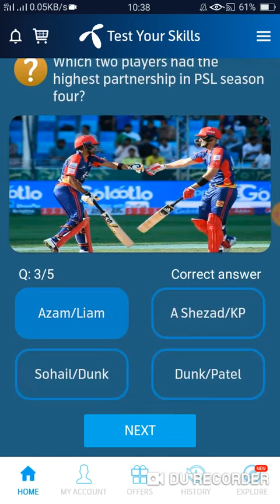Which bowler took the mostwickets in PSL 2018 | telenor questions today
Who had the most catches in PSL
season 5

season 5

Which team has the most defeats
in PSL history

Which two players had the
highest partnershipin PSL season
four

Who was the winner of the Green
cap and Hanif Mohammad award
for best batsman of PSL season
four

Which bowler took the most
wickets in PSL 2018